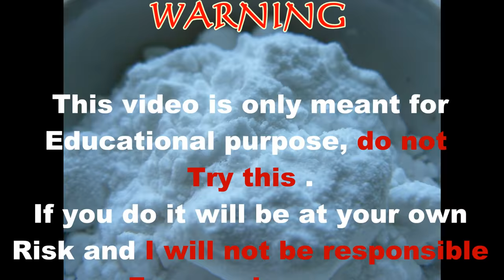How to extract potassium chlorate(KCIO3) using safety matches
In this video I will tell you How Make Potassium Chlorate(KCIO3) using safety matches. safety matches are usually 50-70%  potassium chlorate , we just need to extract it through boiling and filtration or You guys can also use electrolysis to do it.